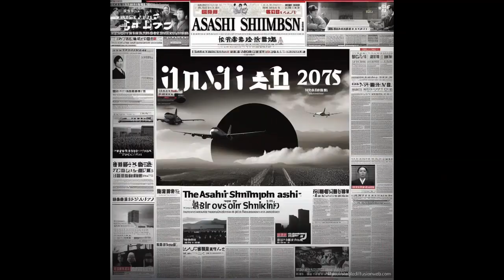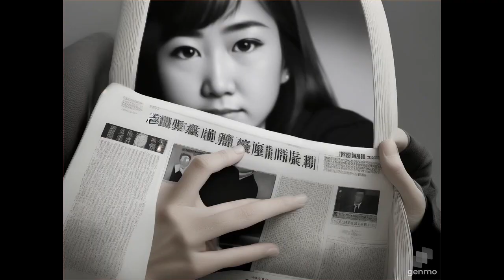NOTICIAS DE JAPON MARTES 14 DE NOVIEMBRE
Risas a Ciegas: El Giro Cultural de Fukuwarai en un Juego Clásico
Takara Kuni: Más Allá de la Riqueza, Abrazando los Tesoros de la Vida
Edogawa: Donde Convergen el Pasado y el Presente de Tokio
La Pasión del Béisbol en Japón: Más Allá de un Juego
David Production: Forjando la Excelencia del Anime en Japón
Fullmetal Alchemist: La Obra Maestra del Manga de Hiromu Arakawa
NPA: Salvaguardando la Paz y la Seguridad de Japón
Asahi Shimbun: Un Pilar del Periodismo Japonés Desde 1879
Hachimaki: Símbolo de Determinación en la Cultura Japonesa
Soroban: El Ábaco Japonés y su Legado Matemático